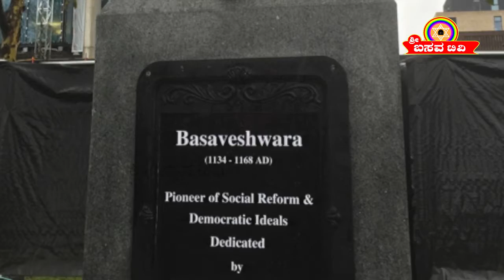GURU PRARTHANE EVENING EPISODE